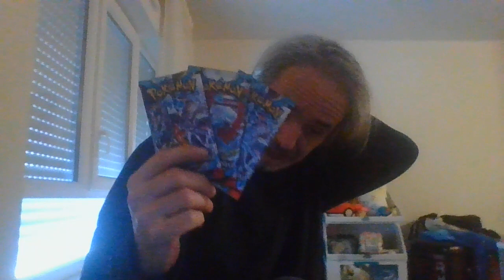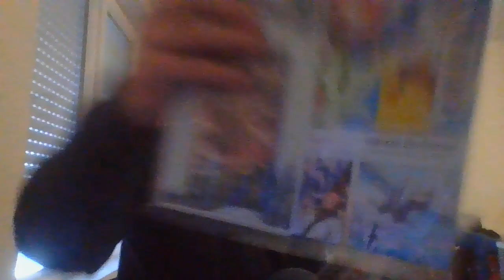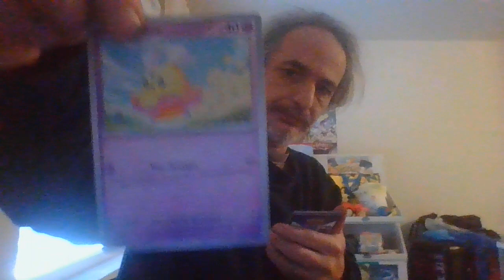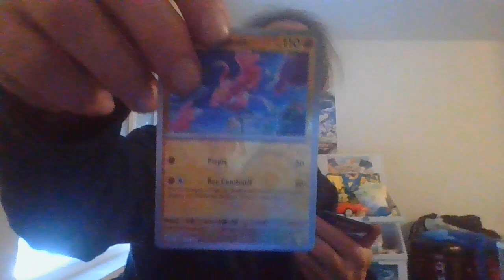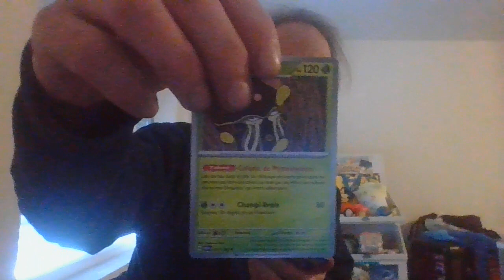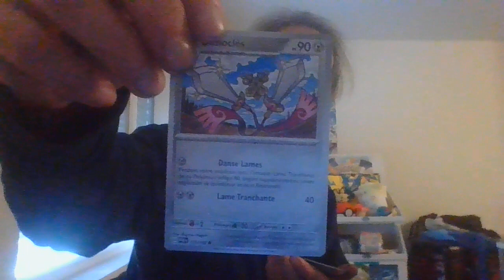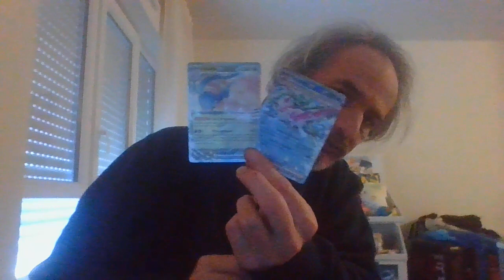Ouverture ETB faille paradoxe 3/3 + jeu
ouverture de boosters pokemon + jeu soleil et lune
mon adresse pour le concept fait main :
Gouraud Yvonnick
31 rue Dubrana
appt 002
BATIMENT D
33320 Eysines
Artiste : __url_artiste